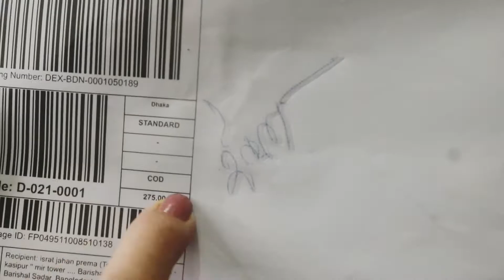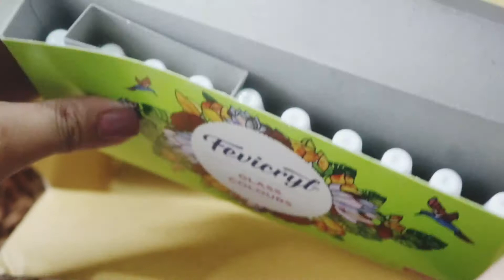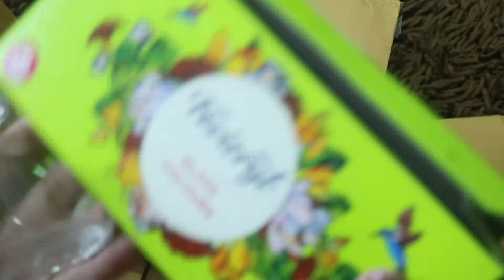How to made aquarium || Fish Aquarium || Israt jahan prema